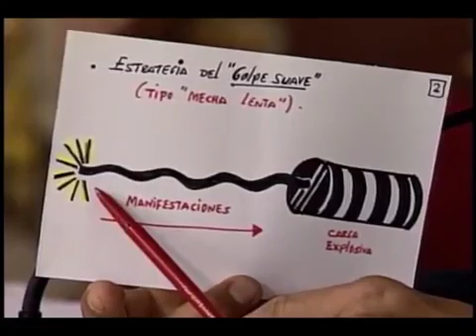CHAVEZ ETERNO ¡Fuerzas de seguridad deben actuar ante agresiones a los derechos del pueblo!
¡Fuerzas de seguridad deben actuar ante agresiones a los derechos del pueblo!